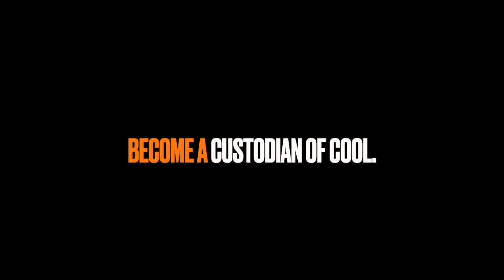Gorgeous all-original 1963 CHEVY C10 PICKUP! - Fireball Tim BEST OF SHOW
chevyc10 chevroletc10 fireballtimbestofshow - Get my CAR COLORING BOOKS in Amazon and ETSY!

Gorgeous all-original 1963 CHEVY C10 PICKUP! - Fireball Tim BEST OF SHOW. Fireball spots the Chevy C10 at Malibu Country Mart... waiting for someone to DRIVE!